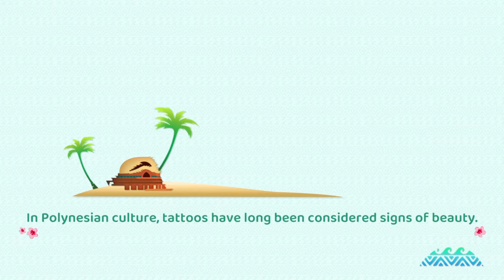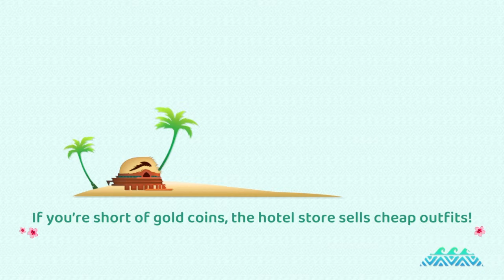Instant Sports Plus {Minigames Only}